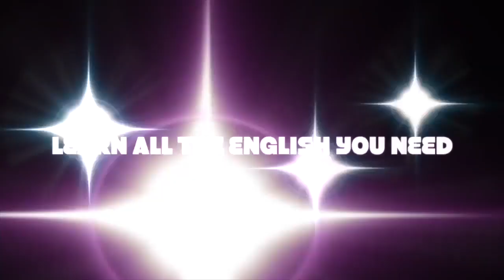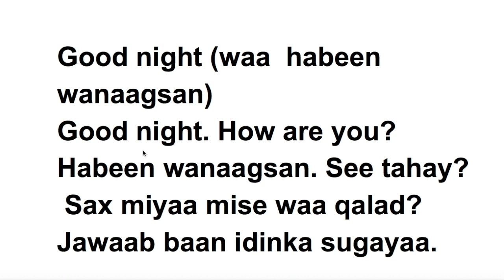FAHAM KAAGA TIJAABI EE IIGA SOO JAWAAB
ASC SOO DHAWAADA KA SOO JAWAABA KAN SAXDA AH MASKAXDAADA TIJAABIYA
MAHADSANIDIIN.